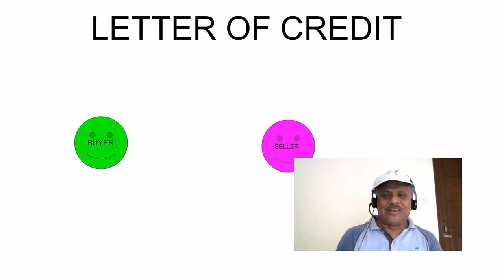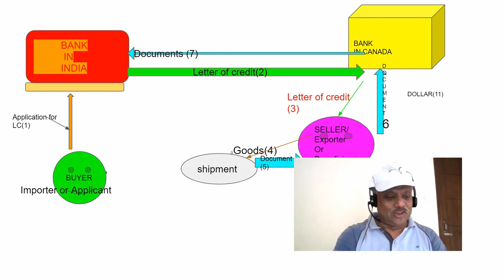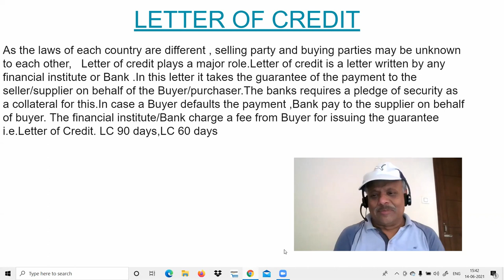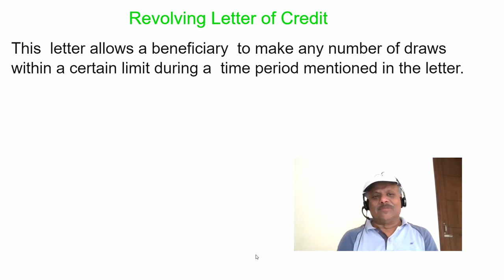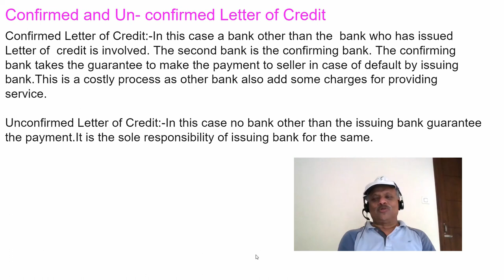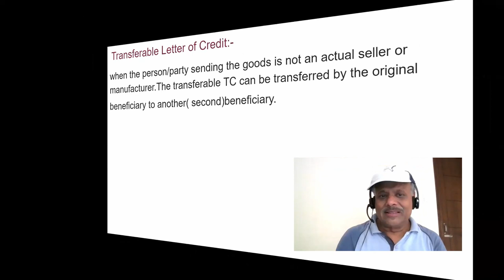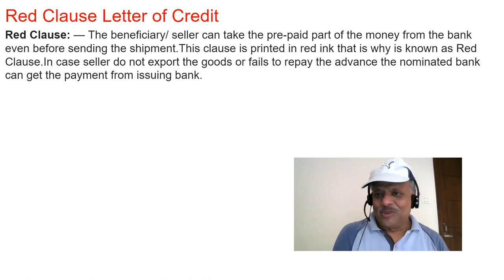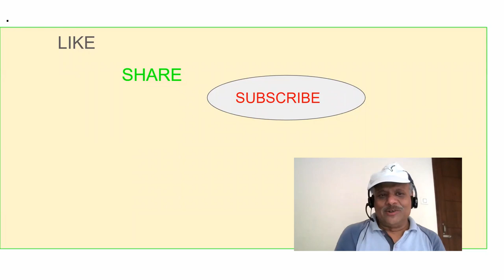Letter of Credit | Land and Building Valuer | Hindi Course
1)what is Letter of credit,method of its generation,advantages and disadvantages
2)deferred ,confirmed and unconfirmed,commercial and standby,back to back,transferable,Traveller's Letter of credit